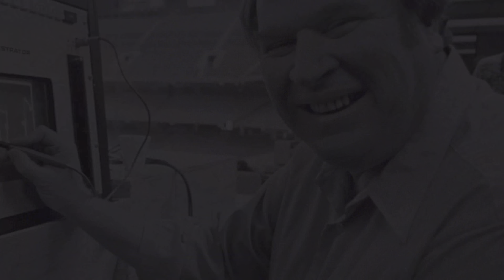MADDEN NFL 23 - JOHN MADDEN LEGACY GAME - PROBOWL (NFC Vs AFC)